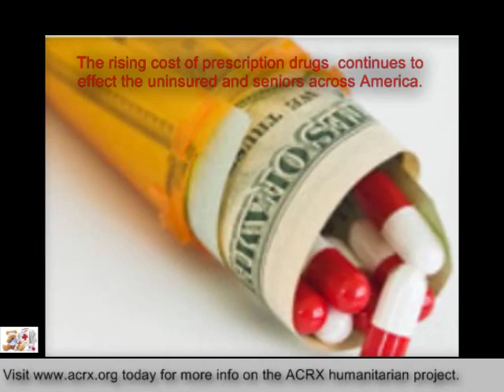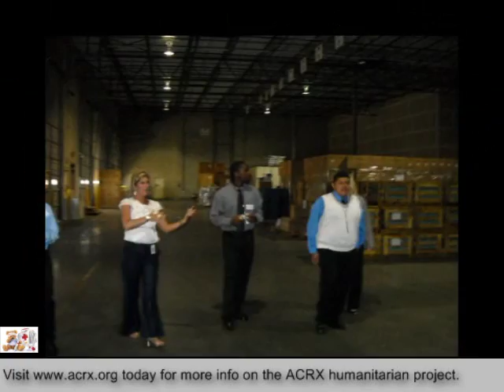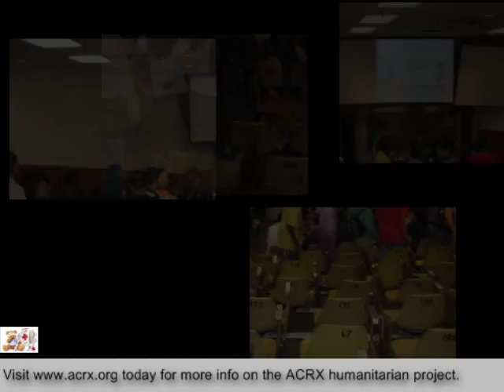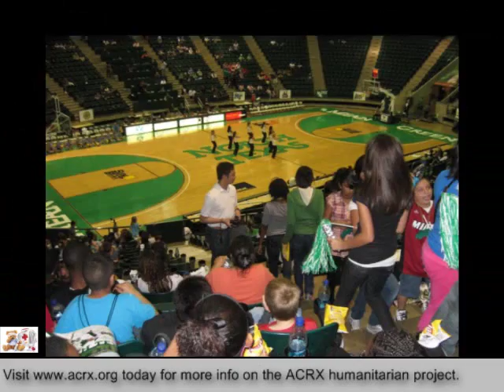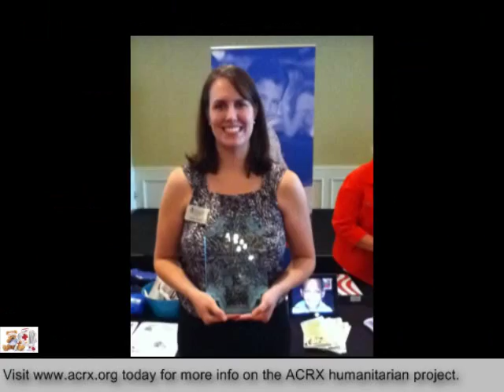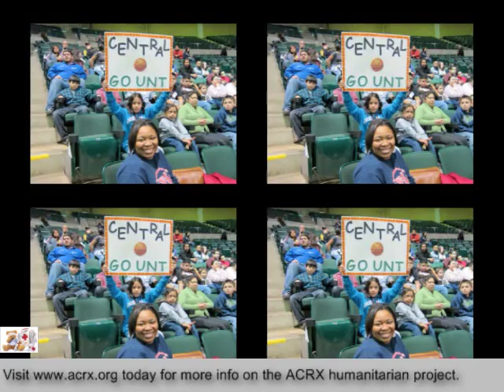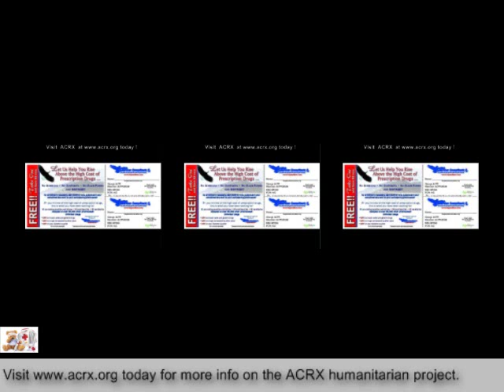Communities in Schools of N Texas Receive Tribute & Help by Charles Myrick of ACRX